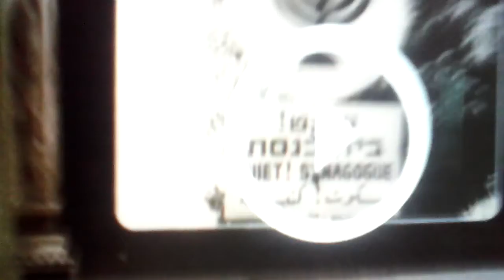Стенд:Еврейское кино (дубль 2)